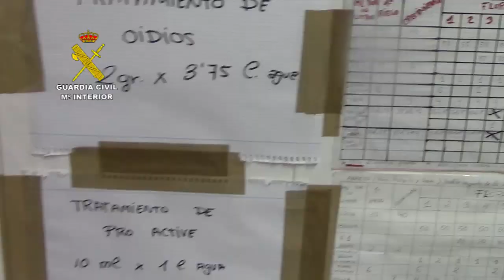La Guardia Civil desmantela una plantación de marihuana en Jerez